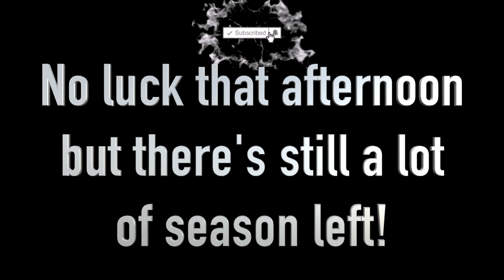Turkey Hunting 2020: Ep. 2 "R'nA Turkey Tour Failed Kentucky Double"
Zach is back at it again, this time trying to double up with his brother in law hunting spring turkeys in Kentucky. These gobblers are about to see what happens when they come into the decoy!